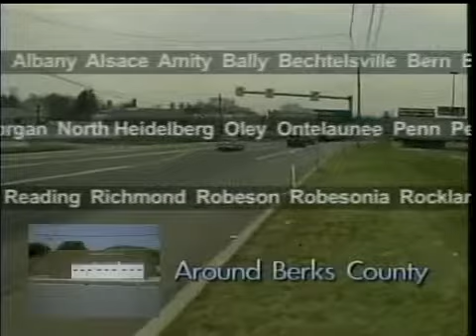Big Vision Foundation / Reading Fightin' Phils 3-28-14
Take Me Out to the Ballgame! Dan Clouser talks about the Big Vision Foundation and Eric Scarcella talks about the Reading Fightin' Phils with host Crystal Seitz on this episode of Around Berks County.